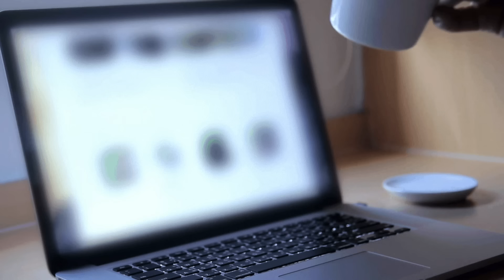【買ってよかったウイスキーFINAL🔴2023年最高のウイスキーは！？】これは極上！2023年に購入ウイスキーからおすすめウイスキーまとめ紹介（家飲み・総集編第3弾 後編）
いよいよ後編！2023年も本当に素晴らしいウイスキーとの出会いがありました！みなさんのベストも教えてください😊
✅関連動画
・総集編第1弾　2023年一番飲んだウイスキーは？TOP５
youtu.be/sUZ_Mfq1DLA

・総集編第3弾　2023年買ってよかったウイスキー30選　3部作

🥃ハイボールとウイスキーが好きすぎる私、せるじおが、
家飲みの楽しさやハイボール、ウイスキーを中心に、お酒の魅力を紹介🥃

2号店（タンブラー・グラス・グッズ・Tシャツ）

✅関連動画

✅紹介したアイテム・お酒